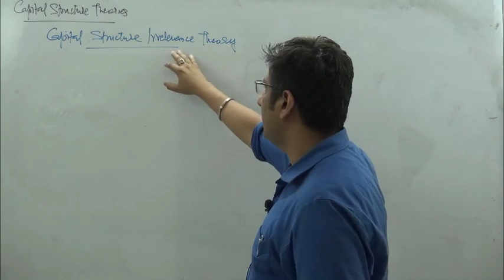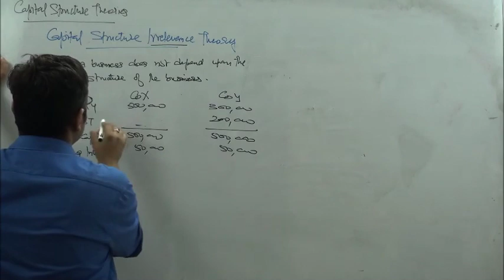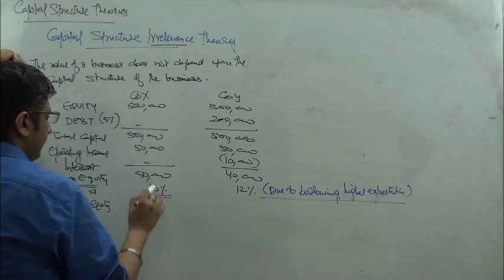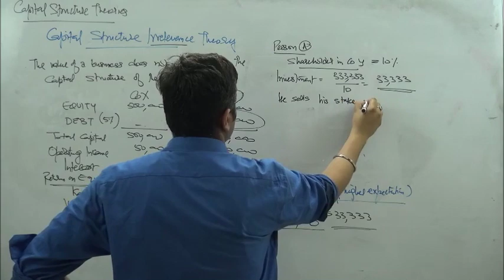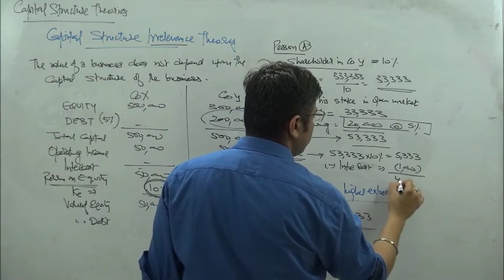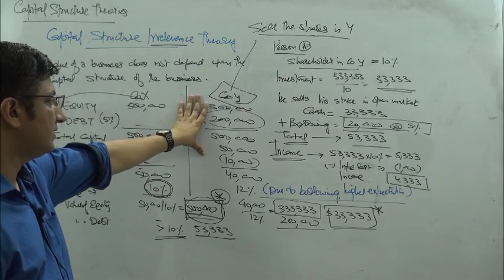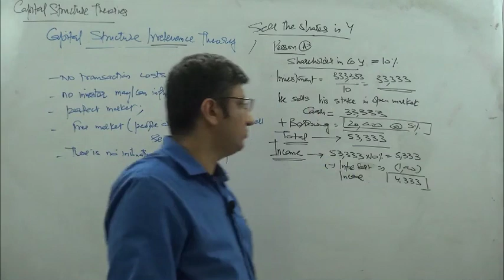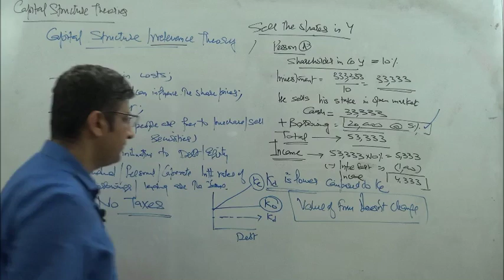The Capital Structure Irrelevance Theory by Modigliani & Miller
The session discusses the MM Theory of Capital Structure irrelevance